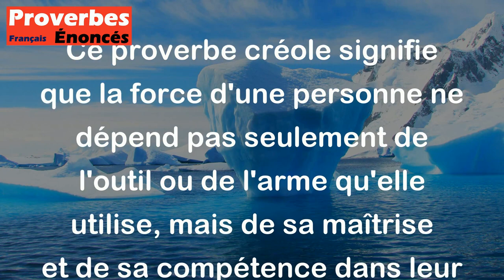Le bâton n'est pas plus fort que le sabre. - Proverbe Créole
Ce proverbe créole signifie que la force d'une personne ne dépend pas seulement de l'outil ou de l'arme qu'elle utilise, mais de sa maîtrise et de sa compétence dans leur utilisation. Ainsi, même un bâton peut être aussi efficace qu'un sabre si l'on sait comment l'utiliser avec habileté et intelligence. Cela souligne l'importance de la compétence et de la pratique dans la maîtrise d'une tâche ou d'un savoir-faire, plutôt que de compter sur des outils ou des équipements sophistiqués.